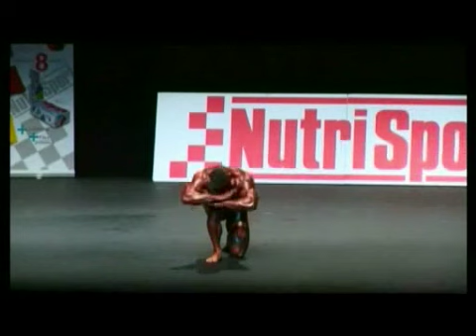Especial Campeonato de Cataluña IFBB 2010 - Programa 25 - (8 de 9)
8ª parte: Campeonato de Cataluña IFBB 2010, en Cornellà.